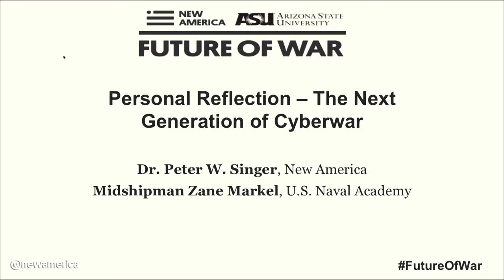Personal Reflection – The Next Generation of Cyberwar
Dr. Peter W. Singer (introduction) – Strategist and Senior Fellow, New America; Author, Ghost Fleet: A Novel of the Next World War (forthcoming)
Midshipman Zane Markel – Midshipman, Center for Cyber Security Studies, U.S. Naval Academy